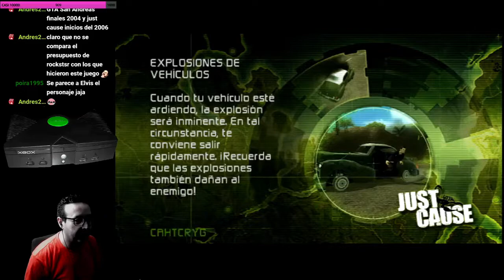Just Cause | Ep: 17 | Let's Play en Español | Gabbers